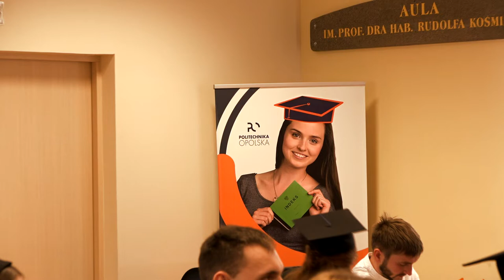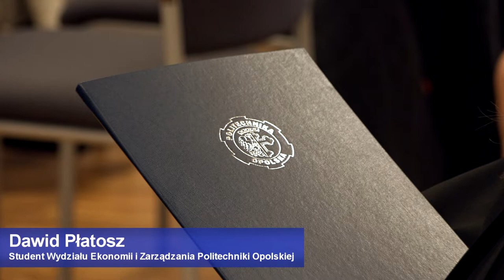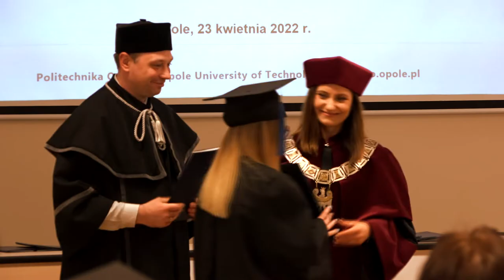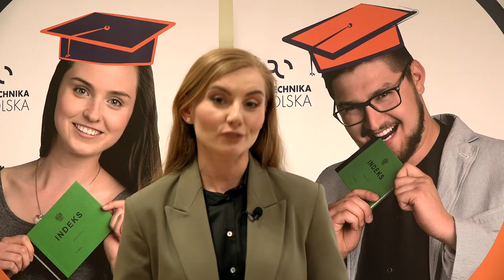Akademicka Opolszczyzna: Rozdanie dyplomów na Wydz. Ekonomii i Zarządzania na Politechnice Opolskiej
Wybór właściwych studiów to jedna z najtrudniejszych decyzji w życiu. Czy absolwenci Wydziału Ekonomi i Zarządzania na Politechnice Opolskiej dokonali trafnego wyboru? Zobaczmy to razem w kolejnym odcinku z cyklu Akademicka Opolszczyzna.